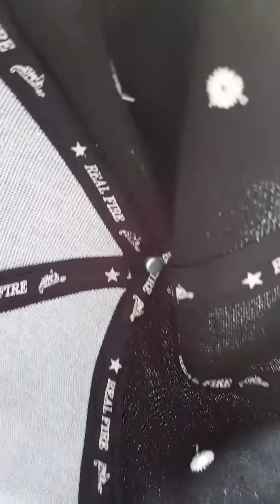Velocity X FamilyTraining